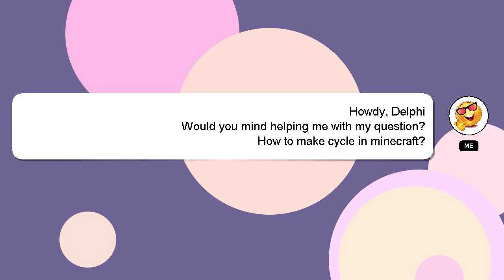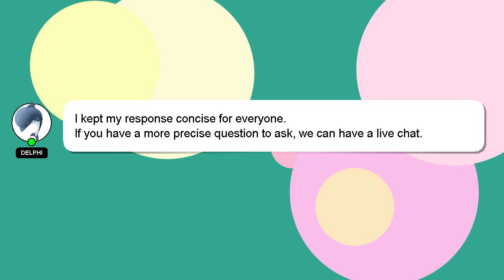How to make cycle in minecraft?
Here's a short introduction about myself, Hello there, my name is Delphi. I am at your disposal to help you with any questions you have. - How to make cycle in minecraft?

If you have specific questions that need answers, please don't hesitate to comment or chat with me. Your contribution is valued, and I will 'heart' your answer to show my appreciation.

*2 What we are experimenting :*